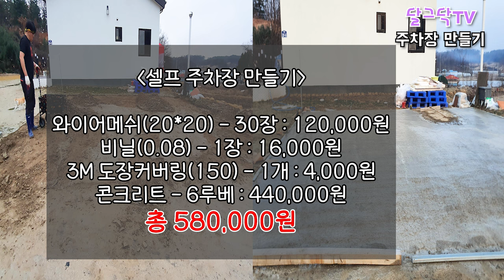전원주택 주차장 셀프시공 280만원 견적을 58만원에 해결하기,콘크리트타설,DIY,인테리어,건축,돈아끼는법,귀농귀촌,전원생활,귀촌부부,촌집,나는자연인이다,시골빈집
▶달그닥TV 소통 카카오톡 ㄴ 친구추가_ID로 추가 : ekfrmekr79(달그닥79) 로 검색하세요
▶달그닥TV 응원, 영상 제작 후원하기 : 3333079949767 카카오뱅크 임미옥
                                                                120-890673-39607 KEB하나은행 임미옥

곡정보 : 김현정-Morning Kiss